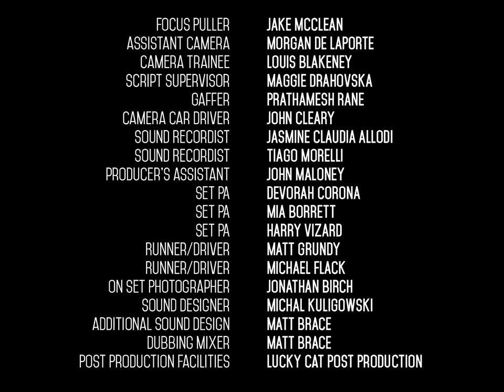Ewan Mitchell in FIRE (2015), Short Film.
Ewan Mitchell/Aemond Targaryen in the short film Fire (2015).